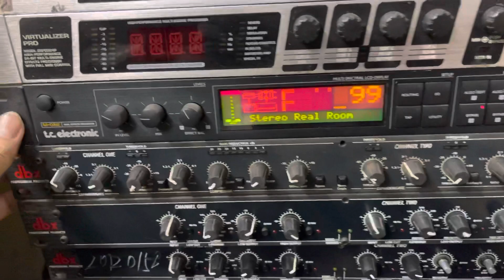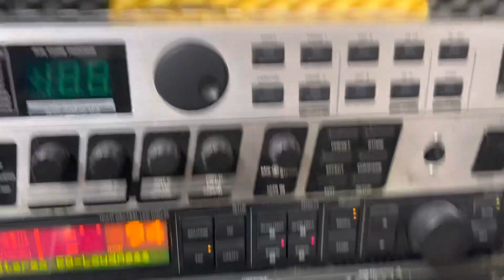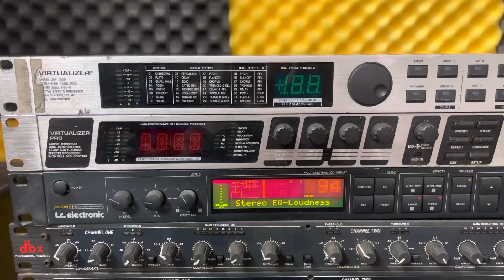Effec rời xịn sò. Hàng hiếm. Giá tốt nhất thị trường. Lh 0967851866